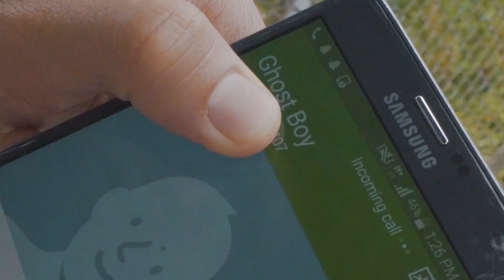Stranger Things 3 (PREVIEW parody)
What Parody should we do next?

Nearly @ 500,000 on Facebook! give us a like 👍

Songs:
Stranger Things ( 2 Below Remix)